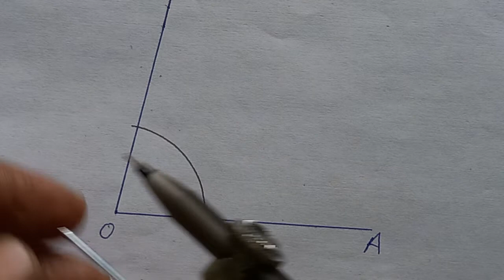একটি কোণকে সমান দুই ভাগে ভাগ| Bisect an angle